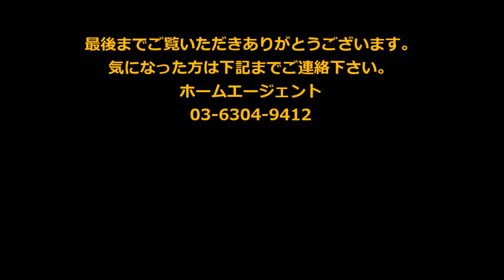コートシルバーストーンANNEX 205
【コートシルバーストーンANNEX】205号室
Home　Agent　新高円寺